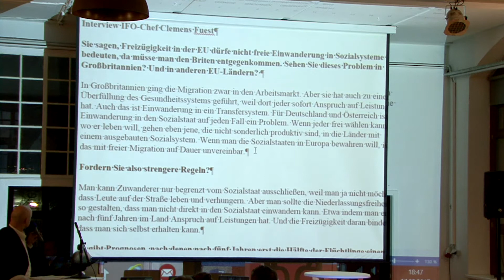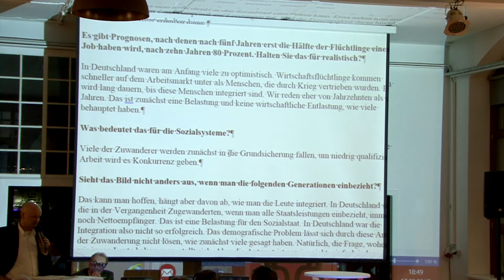AfD KV Dresden Andre Wendt Migration und Sozialstaat – geht das zusammen?